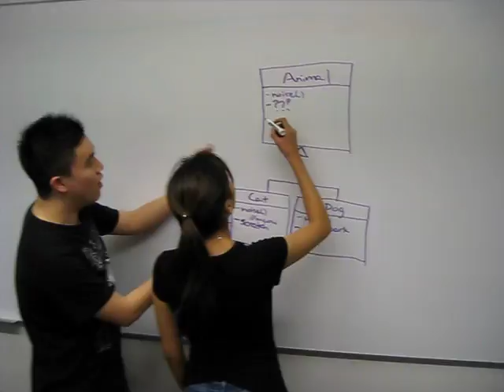Bobby Kim Teaches Inheritance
Pure, liquid awesome.